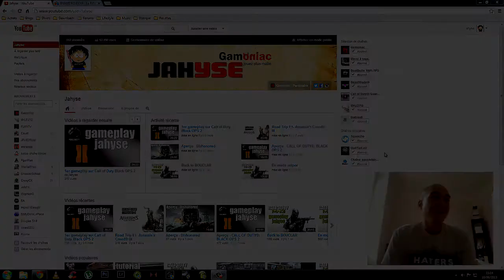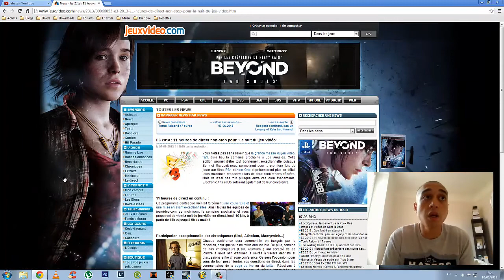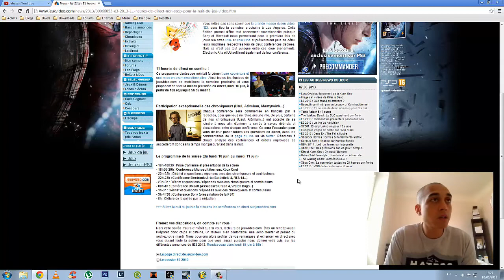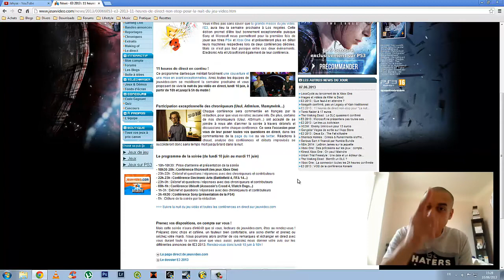Jahyse Return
● Mon retour sur YouTube
● Informations sur l'E3
● Petite suprise pour vous hey hey!